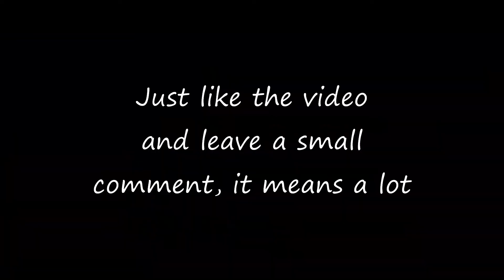THE PRO NATION ROAST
Kya kare...karna parta hai.

I make videos on free fire , and i will make more contents on other games too like GTA, Minecraft, BGMI and lot more.

1.Garena Free Fire Indonesia Live
2.Garena Free Fire Brazil Live
3.Garena Free Fire Brasil Live
4.Garena Free Fire India Live
5.Garena Free Fire Singapore Live
6.Garena Free Fire Thailand Live

PRO NATION Hacker Exposed 😱🔥para SAMSUNG A3,A5,A6,A7,J2,J5,J7,S5,S6,S7,S9,A10,A20,A30,A50,A70

Tags to search-
Skylord expose Pro nation
Pro nation guild hacker
Pro nation hacker player
Fam clashers on pro nation
Pn harsh on Pn james
Pro nation exposed
Pn james hack clip